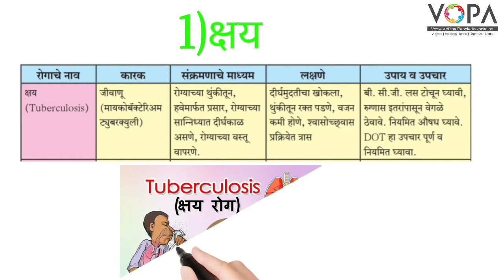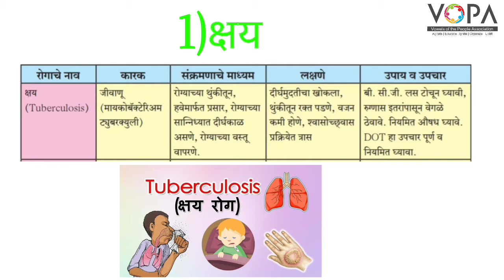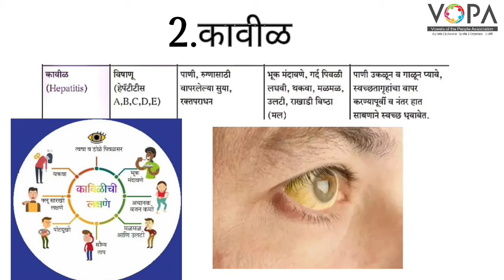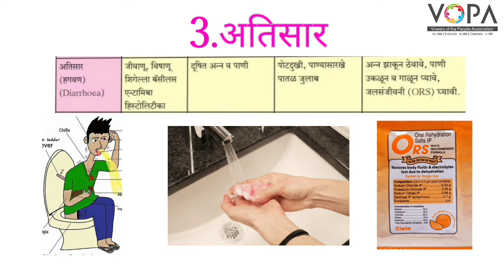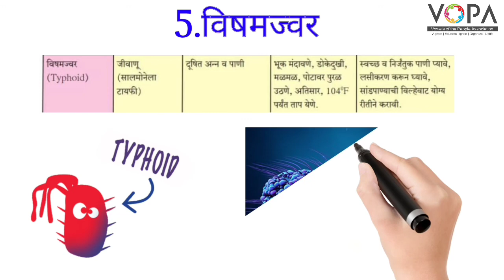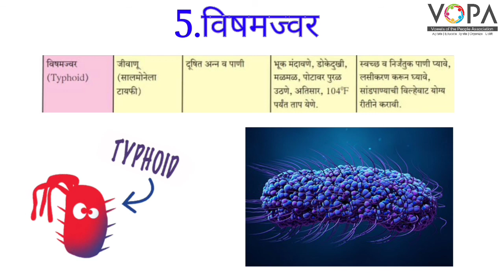८ वी | विज्ञान | एन.एम.एम.एस | आरोग्य व रोग | V3